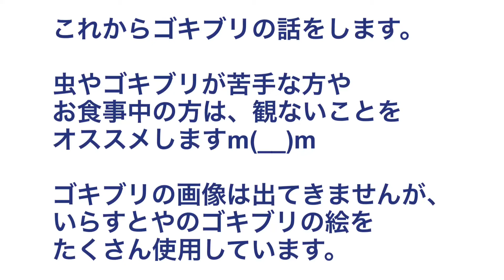【閲覧注意？】ロシアってゴキブリいるの？寮生活の憂鬱【写真はないから安心してね】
モスクワ音楽院の寮のGの話をしました。
私はゴキブリ全然問題ないのですが、流石に今回のことは少しショックでしたね。
モスクワのGは飛ばないからビックリしなくていいですね！地下にいるのは飛びそうだけど！
モスクワ音楽院研究科修了のピアノ弾きです！ピアノやロシアについて主に投稿しています。
※迷惑になってしまうので、他の方のチャンネルで私の名前を出すことや、動画に関係ない方のお名前を出すことはお控えください

※コメントに全く関係のないサイトや動画のリンクを貼り、誘導する手法がYouTube全体で流行っています。安全のため、リンク付のコメントは全て削除いたしますので、ご了承ください
☆SNS☆
【ほぼ毎日更新！】モスクワ音楽院留学記~アーニャちゃんの行き当たりばったりЖизни~

☆楽曲提供☆
On-Jin~音人~
効果音ラボ
DOVA-SYNDROM
☆素材提供☆
いらすとや